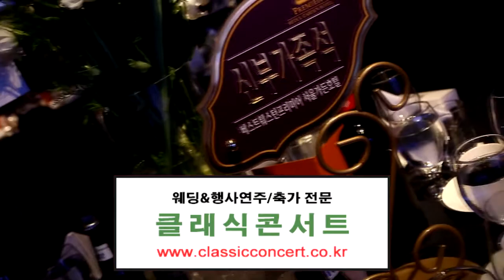조지 윈스턴 George Winston - 캐논 변주곡 Variations on the Canon 피아노 바이올린 첼로 웨딩음악 실황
조지 윈스턴 - 캐논 변주곡 / George Winston - Variations on the Canon
웨딩음악으로 연주한 캐논 변주곡 입니다.
따뜻한 느낌과 더불어 차분한 분위기를 만들어 주어 결혼식 웨딩 연주 음악으로 적합합니다.

피아노, 바이올린1, 바이올린2, 첼로 구성의 피아노 4중주 구성으로 웨딩연주 준비해 보세요.